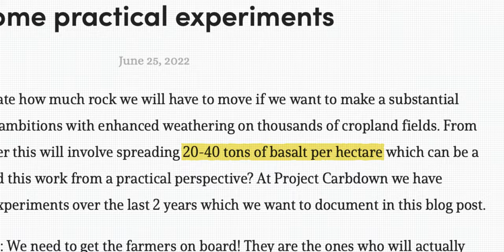Mit dem Traktor gegen die Klimakrise 🚜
Wir können CO₂ aus der Atmosphäre holen indem wir Basalt-Stein auf landwirtschaftliche Felder ausbringen. Aber wie genau machen wir das in einem großen Maßstab? Dazu haben wir erste Versuche unternommen.

Der erwähnte Blogartikel der Carbon Drawdown Initiative zum Thema Basalt Ausbringung

⏱ TIMESTAMPS:
0:00 1. Eimer und Hand
0:36 Verwitterung?!
1:49 2. Radlader
2:49 3. Gülle
3:31 Wir sind im Anfangsstadium
3:59 4. Kalkstreuer
5:04 habt ihr Ideen?
5:30 meine Einschätzung